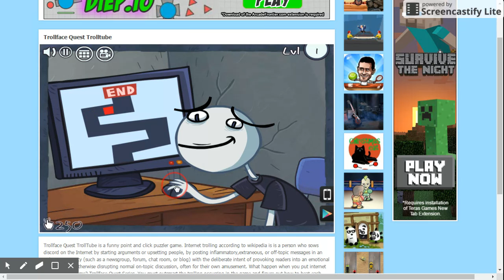jump scared idiot!!! | trollface quest video memes (1)